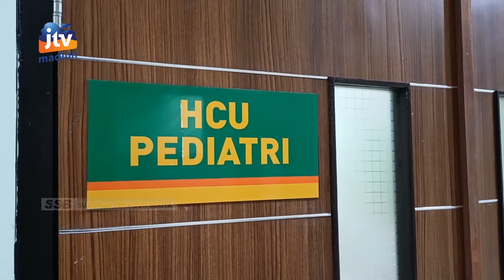KOTA MADIUN - Bayi Shanum Membaik, Tim Medis RSUD Dr Soedono Pantau Intensif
Kondisi balita yang mengalami kelainan jantung terus menjalani perawatan intensif di RSUD Dokter Soedono. Tim medis terus melakukan pemeriksaan intensif terhadap kondisi pasien.